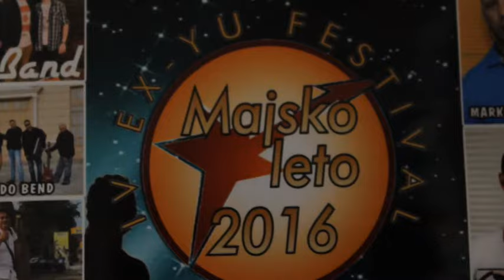Vukman Belojevic Vucko - Bogu se moli starica jedna - Majsko leto 2016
Mannagement:

lyrics:  Vukman Belojevic Vucko
Arr:     Predrag Pedja Nedeljkovic